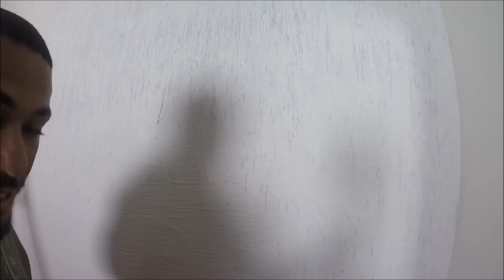FAZENDO ISSO SEU GRAFIATO VAI FICAR PERFEITO/rdkpinturas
E INSCREVA - SE no CANAL pra dar aquela força

TELEFONE PARA AIRLESS►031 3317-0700/ 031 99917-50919

► VIDEOS QUE TEM EM NOSSO CANAL ◄

Como aplicar massa corrida
Como pintar portão
Como fazer marmorato
Como pintar parede
Como aplicar massa corrida com rolo e rodo
como fazer faixas verticais na parede
Como fazer pintura epóx
Como demarca quadra poli esportiva
Como envernizar porta de madeira
Como aplica massa corrida com rolo e rodo
Como preparar tinta para pintar teto
Como preparar tinta para pintar parede
Como fazer parcelanato liquido
Como fazer orçamento
Como polir marmorato só na lixa
Como aplica impermeabilizante na parte externa
Como pintar quadra
Como fazer recorte na parede
Como tira trinca da parede
Como fazer emenda de textura grafiato
Como fazer pintura mecanizada